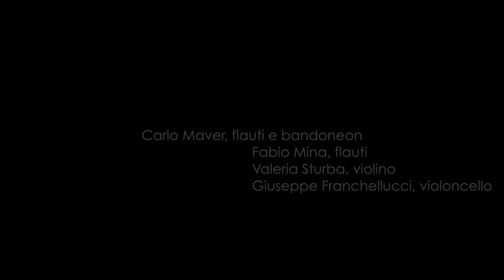Eremi Urbani - Carlo Maver Gallerie d'Arte comunali Bologna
Visita meditativa musicale delle gallerie d'arte comunali di Bologna.
Carlo Maver - flauti e bandoneon
Fabio Mina - flauti
Valeria Sturba - violino e voce
Giuseppe Franchellucci - violoncello